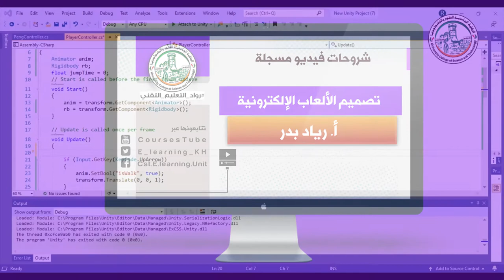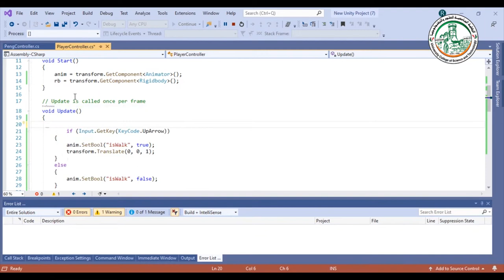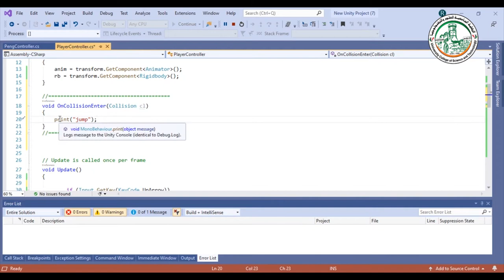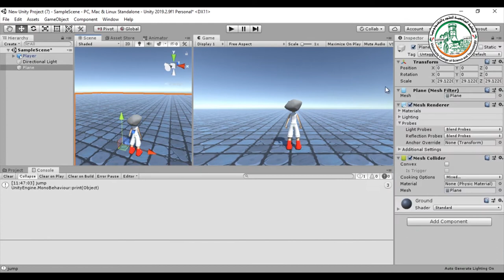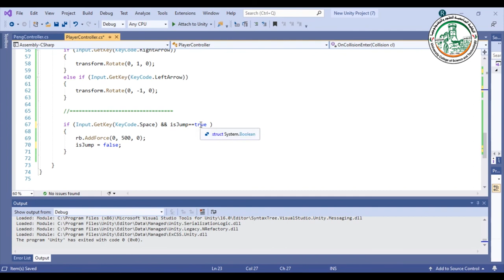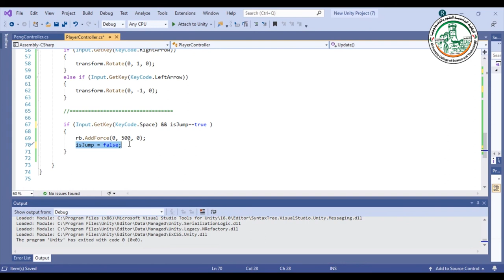التحكم في تحريك المجسم من خلال الكود البرمجي 04